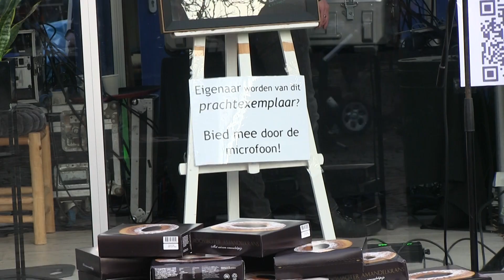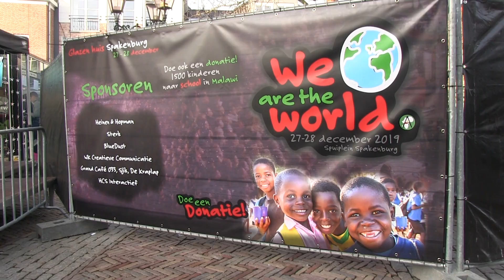Het Glazenhuis in Spakenburg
Vrijdag 27- en zaterdag 28 december stond er een heus "Glazen Huis"
op het Spuiplein. Om zoveel mogelijk geld binnen te halen voor het project 'Malawi' van de Stichting Vrienden voor Afrika